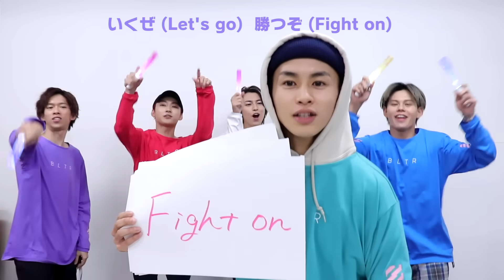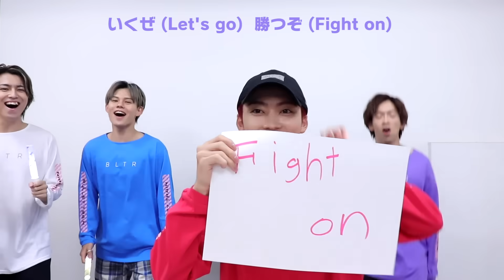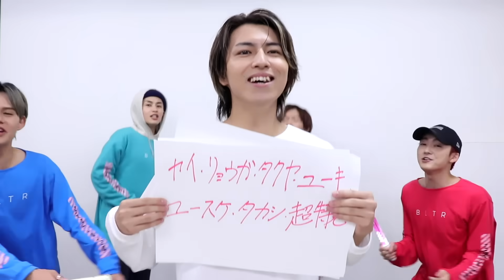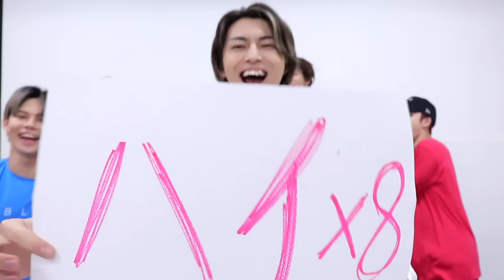超特急「Drawイッパツ！」～8号車のみなさんへ～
「Drawイッパツ！」の８号車のみなさんのコール動画です！
手作り感満載ですがどうぞご贔屓に…
みなさん覚えて一緒に楽しもうね！
（現時点でのコールなので今後進化するかも…！）

by 5号車 ユーキ

【Drawイッパツ！/超特急】

Drawイッパツ！　夢のその先へ
We can もういっちょ　あきらめない
いくぜ (Let's go)
勝つぞ (Fight on)
まだまだ　暴れたんねぇぜ！

燃えたぎるぜ魂　みなぎるエモーション
揺るがないモノ一つ抱えて
騒ぐ冒険心　バチバチ闘争心
容赦しないぜ　向かうとこ敵なし

タラレバばかり　うわ言はNO NO
突き抜けろ今　追い風だ　ほら
乗っかって行こう

限界なんて　超えるためのハードル
Rage on スッパンと完全勝利
俄然　俺ら　無敵なのさ
いくぜ (Let's go)
勝つぞ (Fight on)

前習えばかりで　つまらない行進
ハミ出そうぜ　人生は短い
才能だけじゃNonNon
努力こそが十八番
躊躇しないぜ　勝ち取ってみせよう

消せないホンネ　閉まってないで
自分を晒せ！
フルスイングでほらやり切って来い

Drawイッパツ！　泥試合でも
We can 絶対ゆずれないのさ
くだらないプライドは捨てていこう
人生やっぱシーソーゲーム
張り合いないと楽しめない
いくぜ (Let's go)
バッチ来い (Fight on)
まだまだ　騒ぎたんねぇぜ！

1秒も無駄にできない
終わりなんて考えないさ
走り出せ　行くぜ　Ready go

いくぜ (Let's go)
勝つぞ (Fight on)